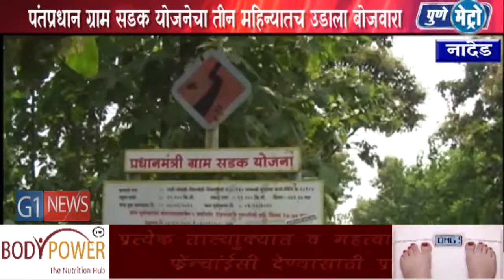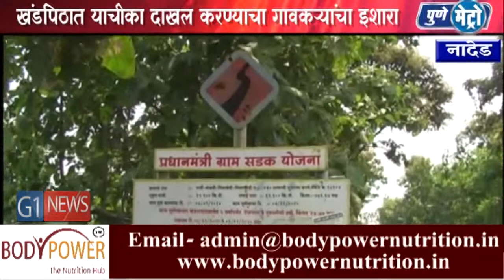रस्त्यांनी वाहन चालवण काय चालाणही अवघड होऊन बसलाय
शहरा बरोबर गावाचा विकास साधण्यासाठी पंतप्रधान ग्राम सडक योजना आमलात आणली   गेली आणि या योजने अंतर्गत  रस्त्याची कामे होवून ग्रामीण भाग हा शहरी भागाला जोडला जाऊ लागला,  माञ पंतप्रधान ग्राम सडक योजने अंतर्गत झालेल्या रोडला  चार महिने देखील  उलटले नाही तर या रोड  अक्षरश दुर्दशा पहायला मिळातिये,  या रस्त्यांनी वाहन चालवण काय चालाणही  अवघड होऊन बसलाय पाहूयात जीवन न्यूज  चा हा  स्पेशल रिपोट,